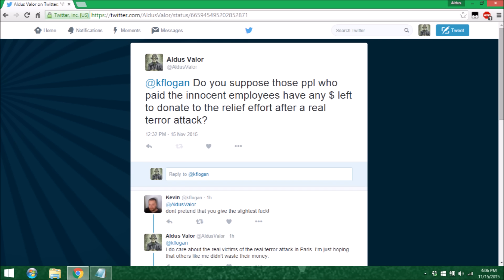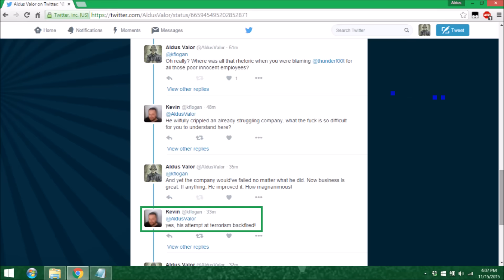Feminism Equals Terrorism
Terrorism: (n.) the use of violence and intimidation in the pursuit of political aims.